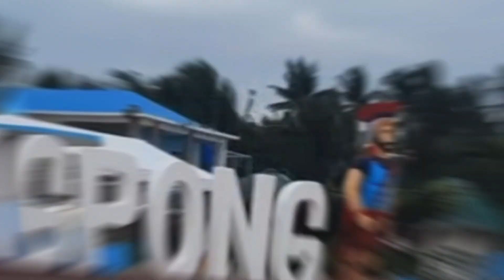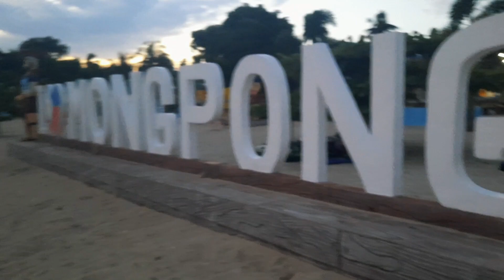MONGPONG ISLAND|UNGAB ROCK FORMATION|PALAD SAND BAR|El Marinduqueños Island Resort|Philippines|Ep.2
MONGPONG ISLAND|UNGAB ROCK FORMATION|PALAD SAND BAR|Birthday Celebration in El Marinduqueños Island Resort|WonderYan Vlog

Island and Beach hopping kami sa Ungab Rock Formation and Palad Sand Bar. Birthday Celebration na din sa El Marinduqueños Island Resort😊

It will take  one(1) hour from Buyabod Port of Santa Cruz Marinduque to reach Mongpong Island/El Marinduqueños Island Resort by pumpboat ride owned by the resorts.My family and I rent a pumpboat owned by the resident of Mongpong Island for the reason that resort's pumpboat were all in the port of  Catanauan,Quezon to pick-up passengers. As for the boatman,the usual fee costs Php100 per head from Buyabod Port to Mongpong Island(1 trip only) excluded island hopping.

Ungab Rock Formation stands next to a beach sorrounded by clear blue and turquoise water .It is one of the tourist attractions and most iconic natural landmarks of Santa Cruz Marinduque.

For me,Ungab beach and Mongpong Island is perfect for those who wish  to be away from the rapid-paced life/stressfull life in the City.

Aside from Mongpong Island, you can also enjoy island hopping to Maniwaya Island where the popular Palad Sand Bar is located.

Mongpong Island is the closest Island from Catanauan,Quezon for traveller from Manila or northern part of Luzon . Based from a traveller I happened met in the Island,the travel time from Catanauan,Quezon going to Mongpong Island is about 35-45 minutes by pumpboat as well. @wonderyanvlog105

"Roa - Freedom" is under a Creative Commoms (CC-BY 3.0) license